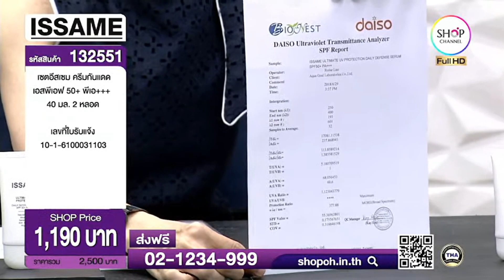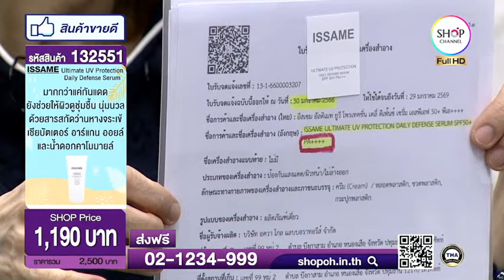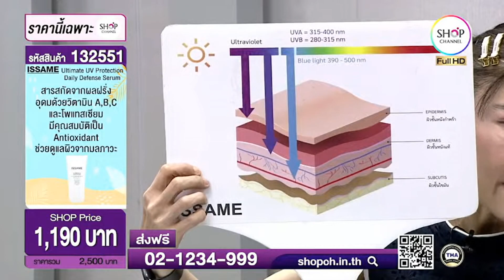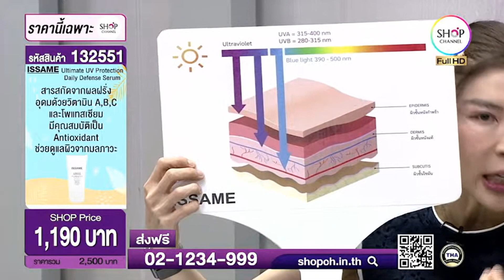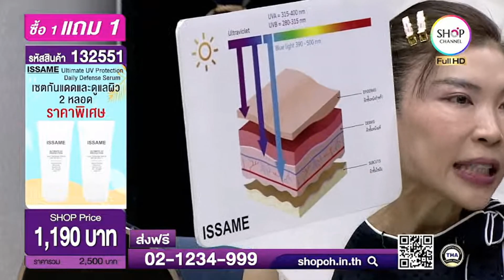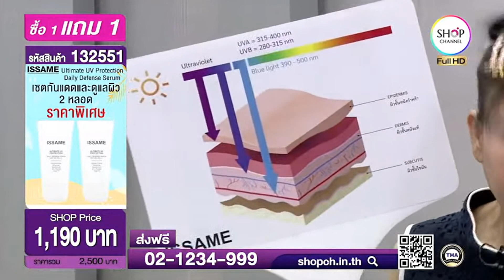SHOP CH THAILAND : 27 ก.ย. 2566 - 4:00น.